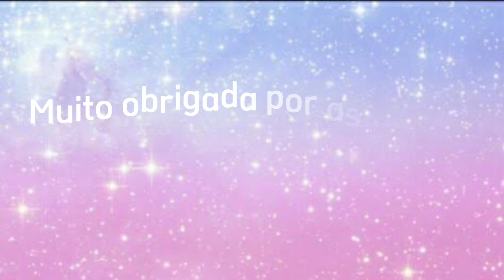MUDAMOS O SOFÁ DE LUGAR | MUITAS ARANHAS VENENOSAS | ESTOU PREOCUPADA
Eai Gloriosas? Tudo bem Gloriosos ? Eu espero que vocês estejam bem.
 vou deixar abaixo o link do nosso novo canal, conto com vcs 😊

Não se esqueçam de dar aquela passadinha no instagram, tenho certeza que vocês vão amar acompanhar em tempo real ✨👇🏽🥰

⭐️Compartilha 📲
⭐️Deixe comentário 💬 ❤️

Josyanne vidal Sara Kellen Cantinho da je Gleici Souza Aline Rodrigues Dani Mendes Mãe de 5 aos 25 Casinha do André Mari anjos